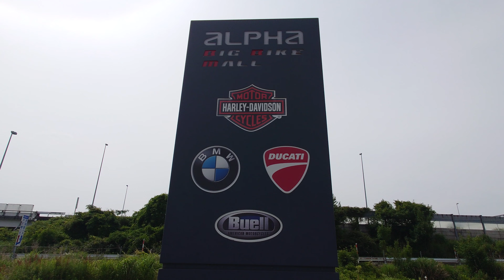Jekill最高🔥今日１日！お待ちしております😆💞ハーレーダビッドソン アルファ新潟様でイベントに参加致します！新潟の皆様お会い出来るの楽しみにしておりますぜひ会いに来てくださいね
Jekill最高🔥
今日１日！お待ちしております😆💞

★6/8㈯～6/9㈰★
★新潟県新潟市中央区紫竹山3-4-39
新潟アルファビッグバイクモール
ハーレーダビッドソン アルファ新潟
でイベントに参加致します！
新潟の皆様お会い出来るの楽しみにしております

ぜひ会いに来てくださいね